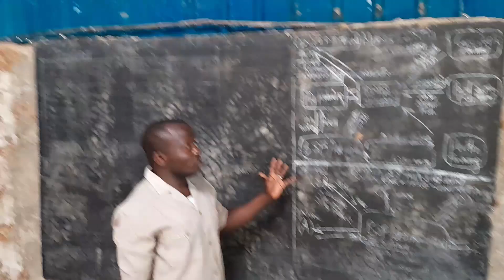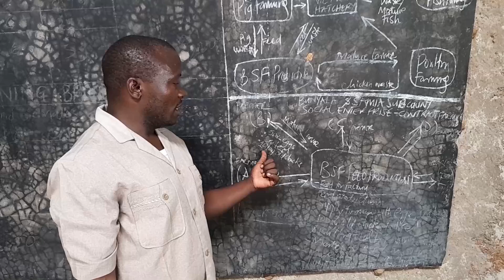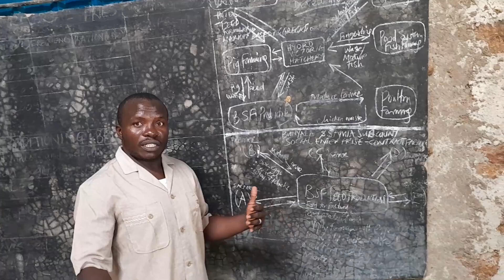Integrating fish and black soldier fly larvae production (Kenya)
Integrated fish and black soldier fly larvae production in Kenya

ACHETEZ LE LIVRE SUR LA VULGARISATION DE VOS INNOVATION EN AQUACULTURE

Dr. Rodrigue Yossa
Rodrigue Yossa, PhD, Ir, PMP